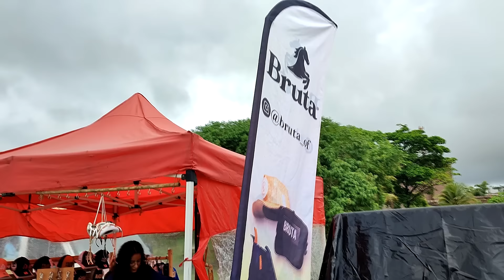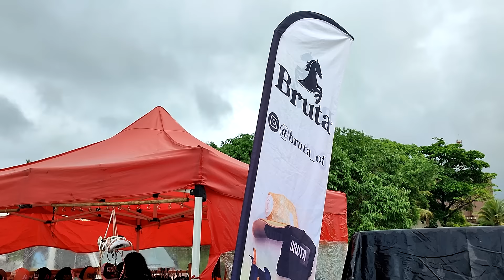FEIRA DE CAVALO E ANIMAIS DE ABREU E LIMA-PE COM MUITA CHUVA E RAIO SÁBADO 13/01/24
Canal o melhor do Nordeste-PE Apresentação: Stenival Miranda
Feira de Cavalo e Animais de Abreu Lima - PE  e Muito Mais
Mostrando as Feiras do nosso Nordeste
Acesse e Compartilhe e dê o Like